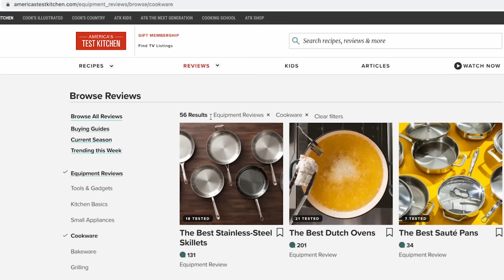The Magic of Chocolate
Science expert Dan Souza reveals the magical potential of chocolate.

ABOUT US: The mission of America’s Test Kitchen (ATK) is to empower and inspire confidence, community, and creativity in the kitchen. Founded in 1992, the company is the leading multimedia cooking resource serving millions of fans with TV shows (America’s Test Kitchen, Cook's Country, and America’s Test Kitchen: The Next Generation), magazines (Cook’s Illustrated and Cook’s Country), cookbooks, a podcast (Proof), FAST channels, short-form video series, and the ATK All-Access subscription for digital content. Based in a state-of-the-art 15,000-square-foot test kitchen in Boston’s Seaport District, ATK has earned the trust of home cooks and culinary experts alike thanks to its one-of-a-kind processes and best-in-class techniques. Fifty full-time (admittedly very meticulous) test cooks, editors, and product testers spend their days tweaking every variable to find the very best recipes, equipment, ingredients, and techniques.